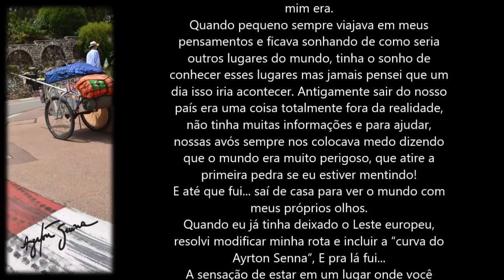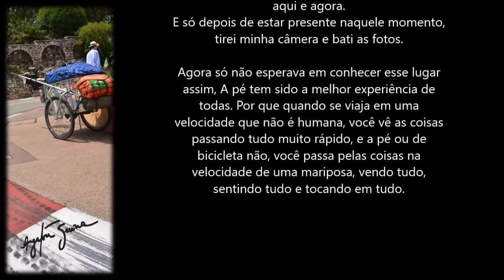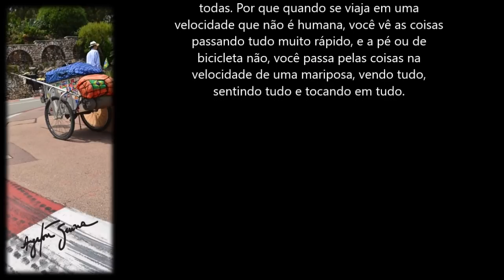Ayrton Senna (Volta ao Mundo a Pé / Matias Tartiere )